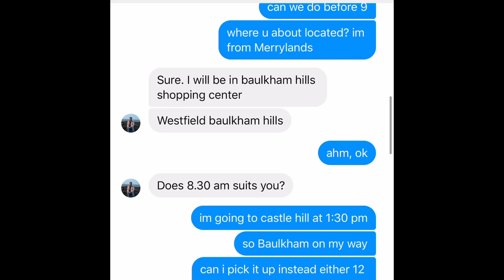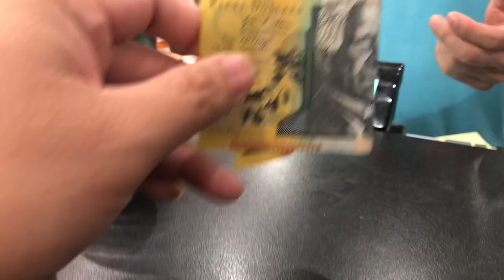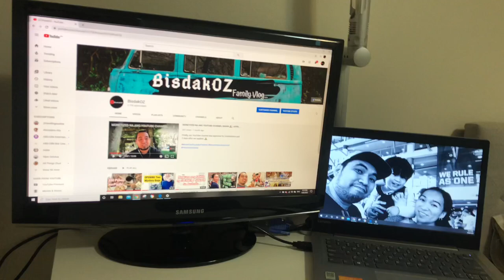Nakabili kami ng murang Computer Monitor + Nakapulot ng Scooter | OFW Family in Australia